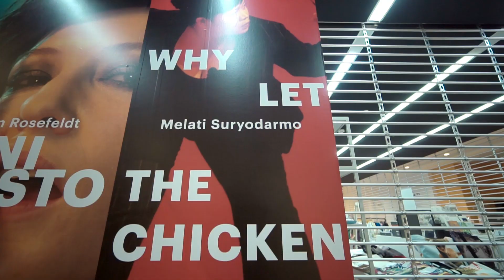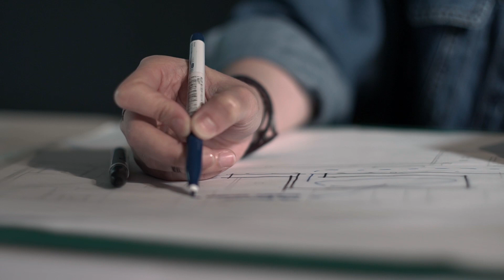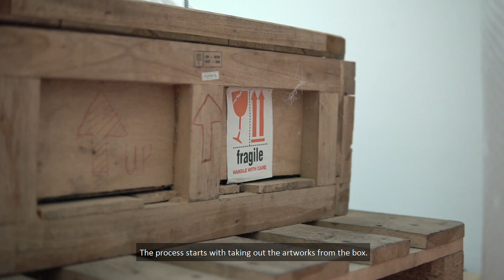Video Testimoni - Nippon Paint x Museum MACAN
Nippon Paint berkolaborasi dengan Museum MACAN dalam menyelenggarakan pameran “Melati Suryodarmo: Why Let the Chicken Run?” dengan menyediakan beragam warna cat yang akurat dan berkualitas seperti cepat kering dan tidak berbau.

Simak video testimoni dari Cindy Tan, Exhibition Manager dari Museum MACAN berikut.